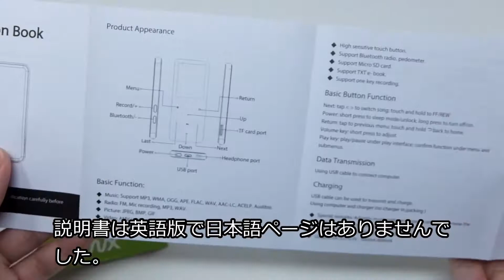「オーディオプレイヤー M2 bk JP／XIAOWU」開封レビュー